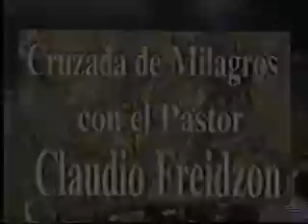Claudio Freidzon cruzada 1 10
grandes manifestaciones del Espiritu Santo en el estadio velez de argentina -- [Uploaded using YT-Splitter]

Pastor Claudio Freidzon - Iglesia Rey de Reyes - Belgrano - CRUZADA DE MILAGROS - Veles Sarfield - 09/04/93.

Claudio Freidzon cruzada 2-10.